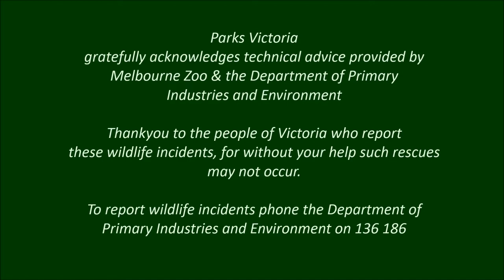Seal Rescue Venus Bay, Cape Liptrap Coastal Park, Victoria, Australia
An Australian Fur Seal, entangled in a fishing net, is caught by Parks Victoria Rangers who then cut free the net and release the seal.